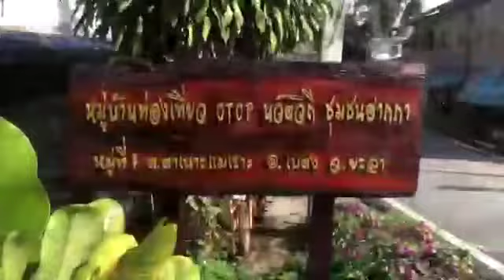【短片分享】泰国勿洞客家村 Betong Hakka Village, Thailand